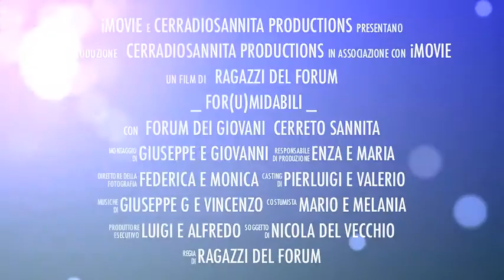for(u)midabili - trailer ITA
Il trailer del video di presentazione del Forum comunale dei Giovani e delle Aggregazioni giovanili di Cerreto Sannita!